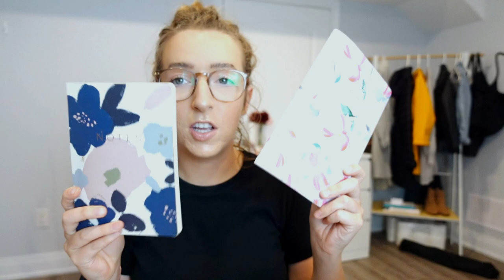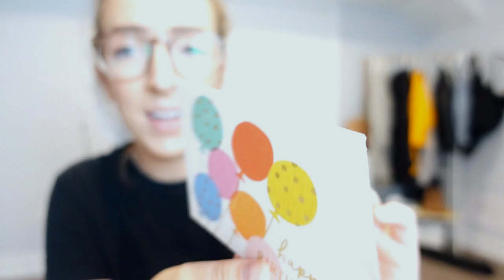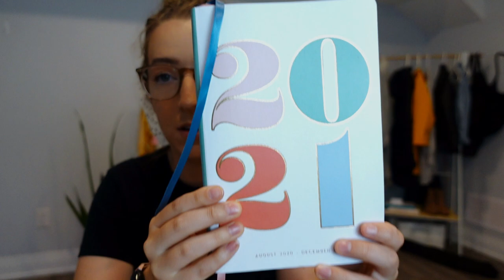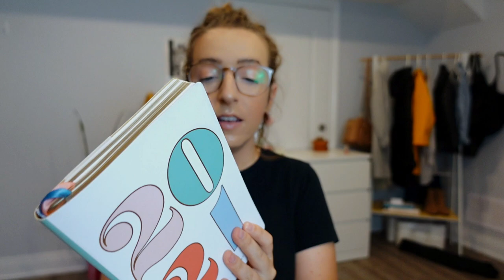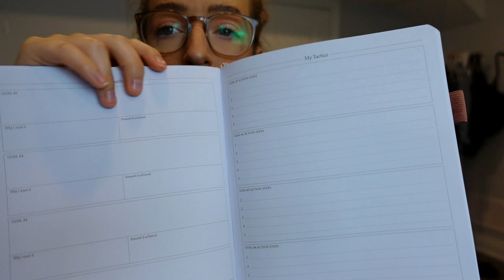5 little luxuries that are worth the money // everyday items worth spending a little more on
hey y'all! In today's video i'm sharing 5 item categories that are worth spending a little more on- the little luxuries in life. What's your little luxury?

W A T C H  N E X T:

savoring summer: creating an everyday makeup bag to enjoy the end of summer // capsule makeup bag

August No Buy Update (nobuy update 3): reflecting on over shopping & what is an extraneous expense?

my 5 favourite things i bought for my first apartment on a budget + NEW apartment checklist